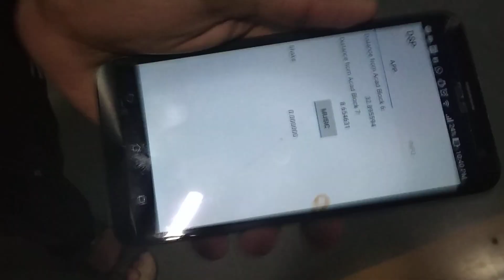DSP Assignment By Anand Yadav and Chauhan Anand